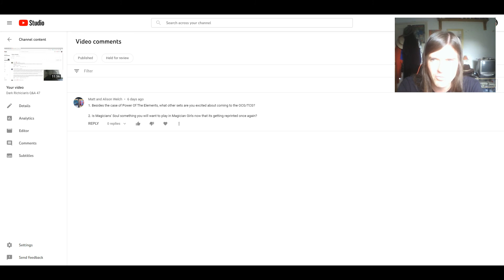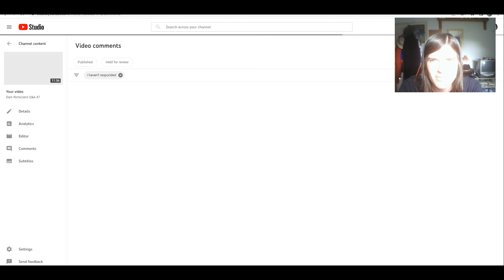Dark Richician's Q&A 48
Rules for when asking me questions;

- I have every right to refuse to answer a question if for whatever reason I don't want to answer it.
- DO NOT ask me why my channel was deleted or what happened to it.
- NO would you rather questions.
- NO advice questions.
- NO questions about my ban list and banned card opinions.
- A maximum of 10 questions per person can be submitted